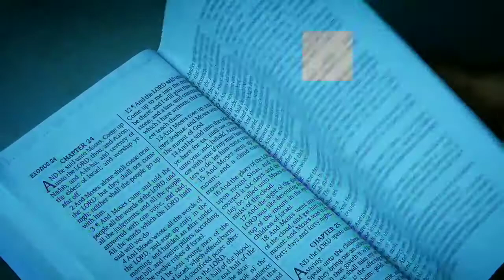The Christian The World Loves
This is the third episod of Eye Opener This Week titled "The Christian the World loves.
1.An Unsaved Person born into a religion tagged Christianity. We have many that are tagged Christians simply because they were born into a family that goes to Church. The world loves such a Christian because he will be living like his father - the devil. He does what he likes, when he likes and the way he likes it. He doesn't have the heavenly Father that tells him what to do. So although, he or she is called a Christian, it is only by religion. The world loves such personalities

John 3:3. By the way, let me quickly interject this - Everyone is born into one religion or the other, but there must be a time when you realize that you are a sinner, an on your way to hell and in need of the Savior., Then get saved. Religion doesn't save anyone - Jesus does.

2. A saved but not separated person. Romans 6:1 When you have a saved but not separated person - the World loves such too. They can even use him as a point of reference to a separated Christian. Eg Is he not a Christian as you? And you will be acting holier than thou.

3. Don't expect to be loved if you are saved and have chosen to live a separated lifestyle for the Lord. Romans 12:2

Jesus says in John 17:14-16 I have given them thy word; and the world hath hated them, because they are not of the world, even as I am not of the world. NOTE: THAT THY WORD...JESUS IS SAYING THE WORLD WILL HATE THEM BECAUSE OF THY WORD. IF YOU CHOOSE TO LIVE BY THE WORD OF GOD, THE WORLD WILL HATE YOU.
I pray not that thou shouldest take them out of the world, but that thou shouldest keep them from the evil.
They are not of the world, even as I am not of the world.